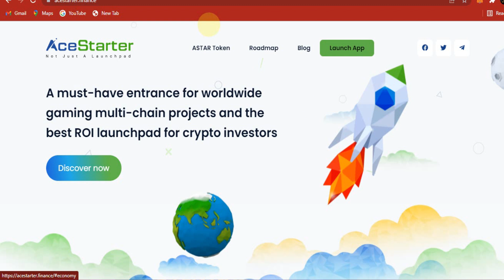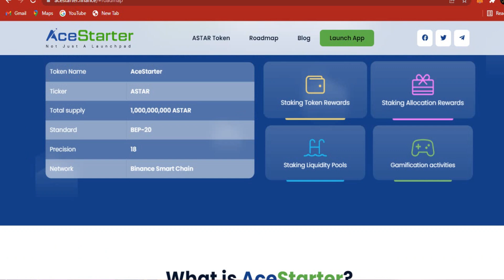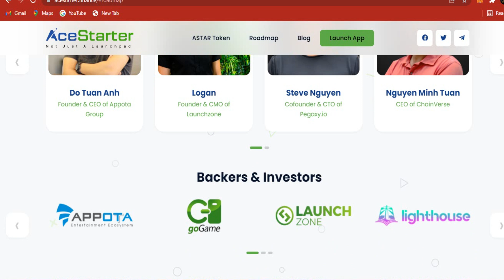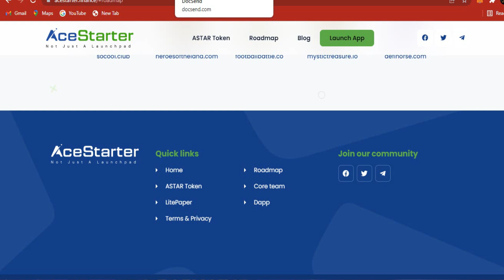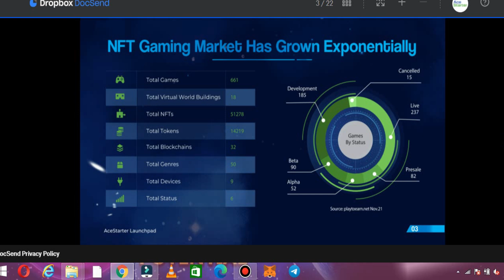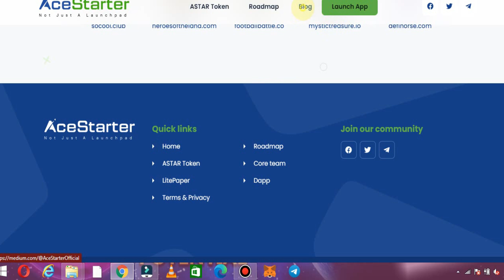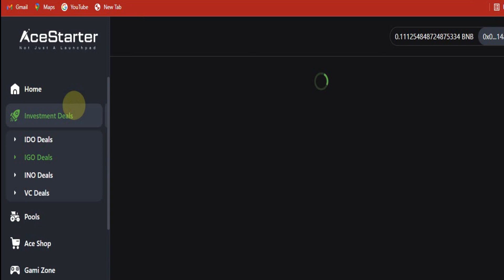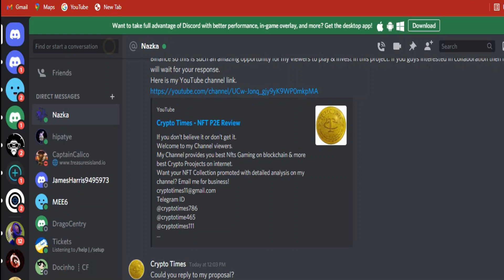AceStarter I World Best Crypto Projects Launchpad I Huge IDO Whitelist Start Now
✅ 2 DAYS LEFT TO REGISTER ACESTARTER'S IDO WHITELIST ✅

AceStarter, a next-generation launchpad that curates and launches world-class crypto projects on a global scale. Based on a community-centric model demonstrated by the fair launch of its very own token, AceStarter aims to equitably distribute investment opportunities to investors with even the smallest budgets by aligning their incentives and contribution with projects they back.